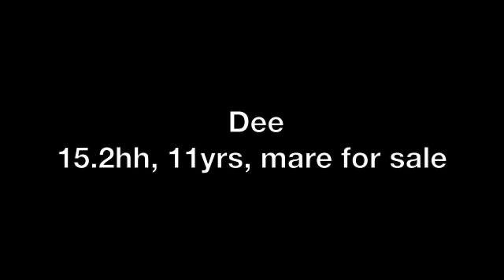Quality Allrounder for sale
5.2hh Chestnut mare, 11yrs, TB cross
Ideal riding club/pony club, sweet mare, no vices, really easy to do.
Good to shoe, clip, catch, load, hack, very easy to do, would suit young rider, lady or mother daughter share. Stands quiet at shows, can be left alone in stables, easy turnout, good doer. Never strong, snaffle mouthed at all times. Up to date with everything, genuine reason for sale...